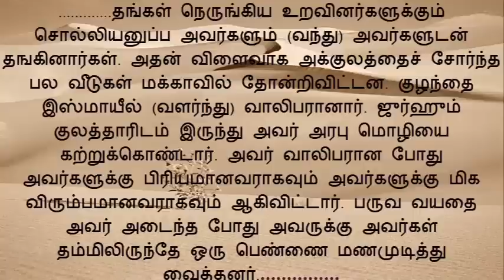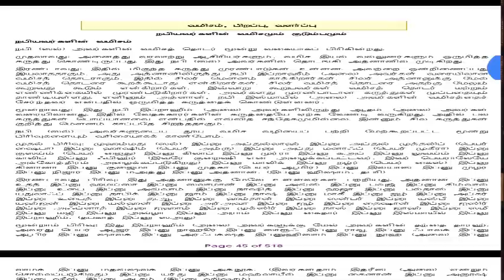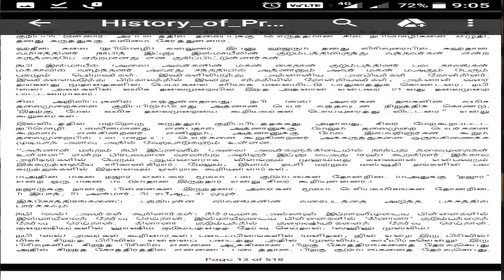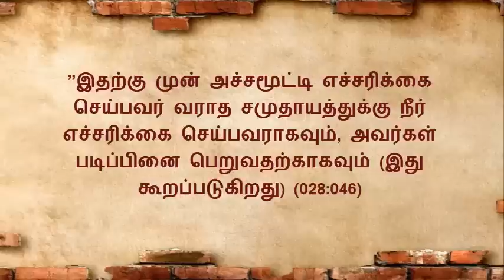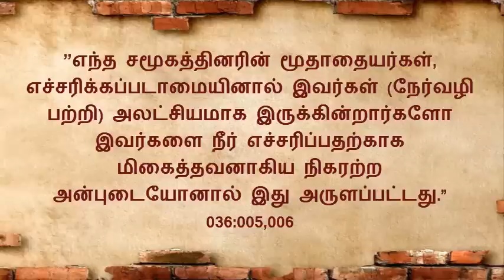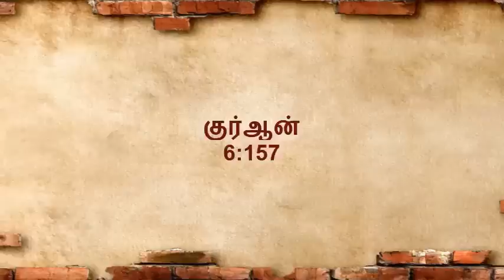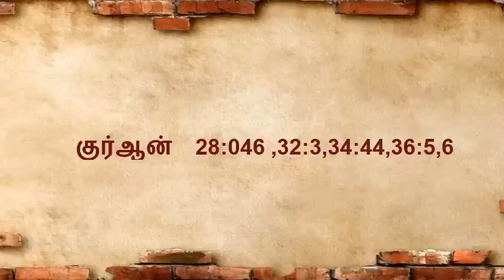முஹம்மது நபி இஸ்மாயில் சமுதாயத்தில் வரவில்லை- குர்ஆன் சொல்லுகிறது(sound and background edited)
sound and background edited

சில சகோதரர்கள் கேட்டுக்கொண்டதற்கு இணங்க சில மாற்றங்கள் செய்து இந்த வீடியோ திரும்ப பதிவேற்றப்படுகிறது.   ஆடியோ குறைவாக உள்ளது என்றும் பிண்ணனியில் உள்ள ஸ்கிரீன் மாற்றினால் நன்றாக இருக்கும் என்று சில சகோதரர்கள் கேட்டுக்கொண்டதற்கு இணங்க இந்த வீடியோ மாற்றங்கள் செய்யப்பட்டு திரும்ப பதிவேற்றப்படுகிறது.

முஹம்மது நபி இஸ்மாயில் சமுதாயத்தில் வரவில்லை- குர்ஆன் சொல்லுகிறது

முஸ்லீம்கள் இஸ்மவேல் சந்ததி அல்ல !

பாரான் வனாந்திரமும் -சவுதி அரேபியாவும்

இஸ்மவேல் துஷ்ட மனுஷனா???

முஸ்லீம்கள் இஸ்மவேல் சந்ததியா?

இஸ்லாமை குறித்த கிறிஸ்தவர்களின் அறியாமை என்ன??